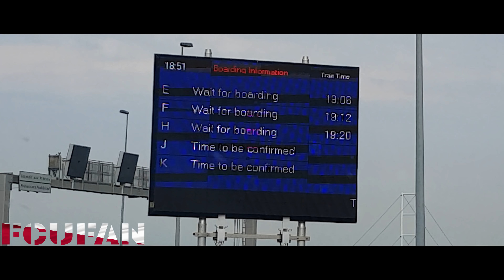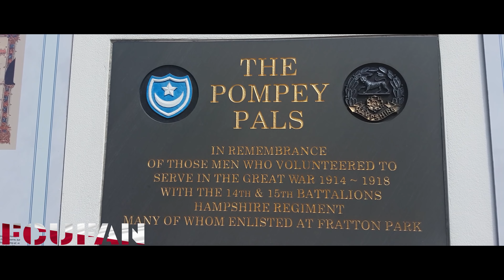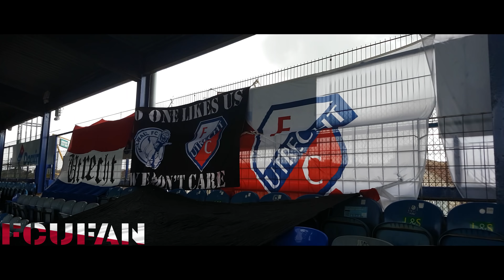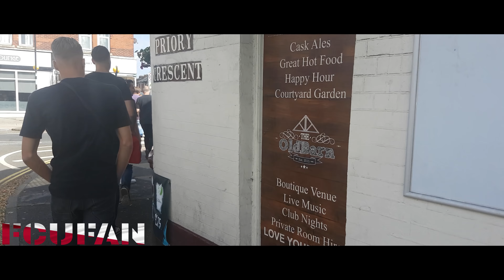[FCUFAN] Portsmouth-FC Utrecht | AWAYDAY